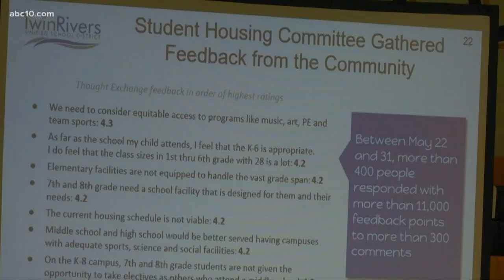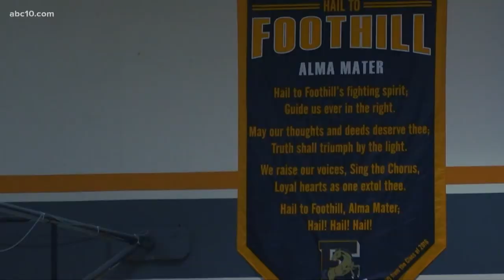Twin Rivers Unified School District considers closing schools to fix $3.8M deficit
The Twin Rivers Unified School District is facing a multi-million budget deficit and they’re considering shutting down schools to make up for it.